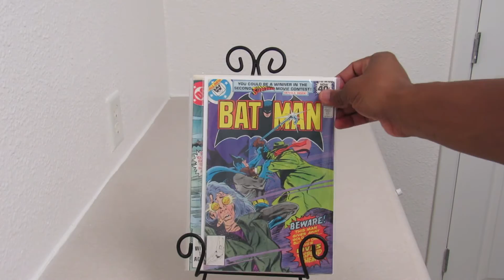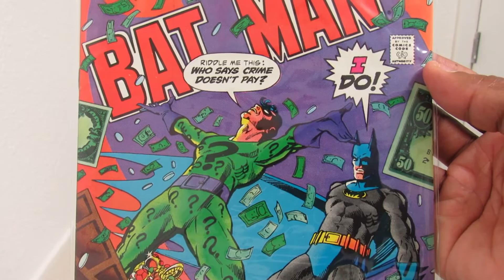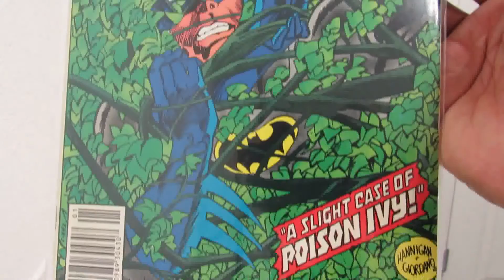RayJr's 2016 eBay purchase #40